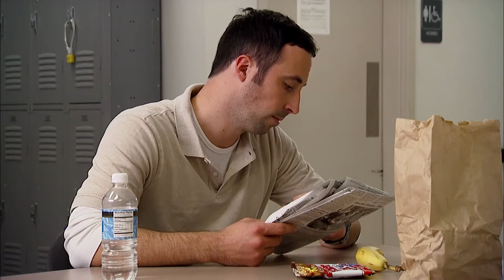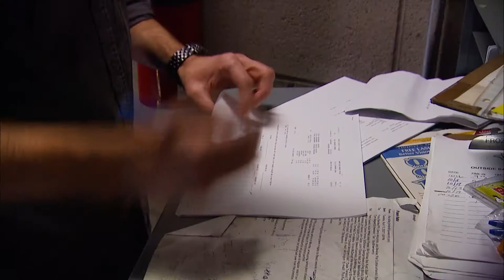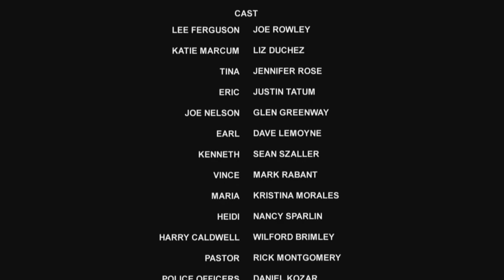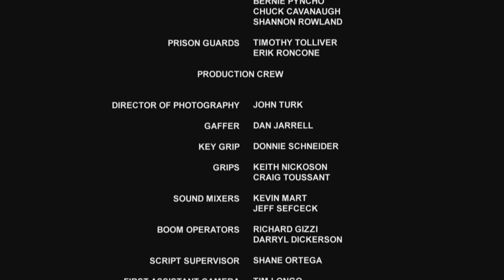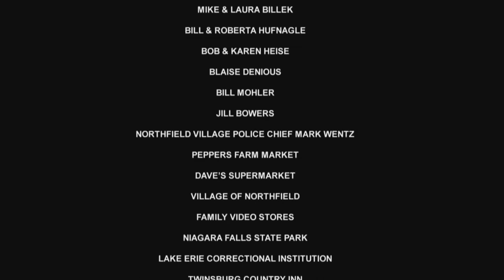The Path Of The Wind | Full Movie | Joe Rowley | Liz Duchez | Wilford Brimley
Watch The Path Of The Wind Full Movie on Vision Video. As an ex-convict, Lee Ferguson’s biggest desire is to leave his past behind and make a fresh start with Katie, his new love. But when Lee finds out Katie is a Christian, his pre-conceived ideas and her moral standards clash. Through engaging action and drama, this film explores temptation, sin, forgiveness and redemption, while helping seekers and believers understand one another!

After serving a ten-year prison sentence, Lee Ferguson returns to the small town where he was raised. Looking to lead a simple life, he takes a job at the local grocery store where all he wants beyond a daily routine is to be left alone. But when Lee saves Katie from being assaulted, his life becomes anything but simple. Lee’s budding relationship with Katie is threatened by a scheming coworker and a violent past which will not stay buried. Their romance is further challenged as Katie’s desire to follow Christ collides with Lee’s preconceived ideas of what Christians are like. When a mysterious stranger knocks on his door, Lee is suddenly confronted with the choices he made long ago. He must now decide how far he is willing to go to seek redemption. Joe Rowley, Liz DuChez, and Wilford Brimley star in this compelling story of love, vengeance, and forgiveness, and the powers we choose to let guide us. Rich with action and intrigue, it explores realistic characters and their struggles with temptation, sin, truth, and forgiveness through an extremely engaging story line. It is highly recommended for young adults and adults who wish to explore their own faith and life choices.

Director: Doug Hufnagle
Starring: Joe Rowley, Liz Duchez, Wilford Brimley